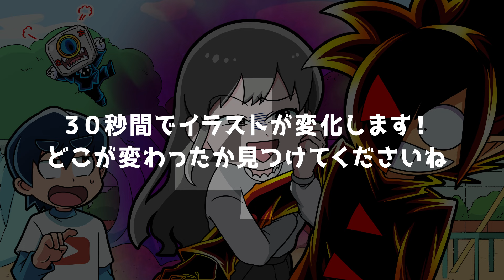【アニメ】なんでも欲しがるクレクレ女子が人気Youtuberをほしがってしまった結果...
本日の
動画公開です👏

今回も
鬼ヤバな方が
撮影に
現れてくれました👍

オレちゃんも
この方のような
「鬼ヤバ」さが
『欲しい』ですねえ👿

オレちゃんはブラック！
魔界から来た悪魔系ユーチューバーです！
助手のカメラちゃん、人間のさとしくんの協力のもと、
人間の裏側を暴く鬼ヤバ動画を配信してます。
トップユーチューバー目指してますので、ぜひ応援よろしくです！

２日に１回！隔日更新！

他のPlottファンの友達とPlottの魅力を語り合おう！Plottの社員とも話せるかも？
▼コミュニティの参加は以下のリンクから(別途アプリインストールが必要です。)
—リンク—

応援はコメントか#ブラックチャンネル
でツイートしていただけたらオレちゃんまで届きますよ

ブラックチャンネルの漫画は
月刊コロコロコミックにて連載中！毎月１５日頃発売！